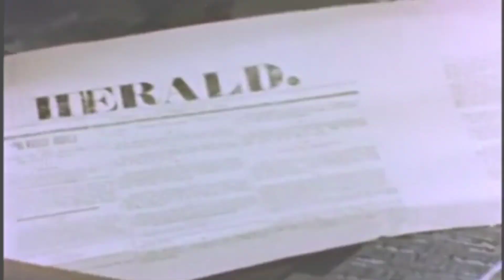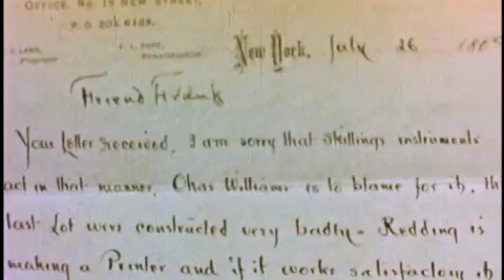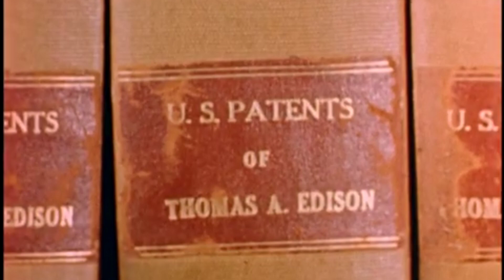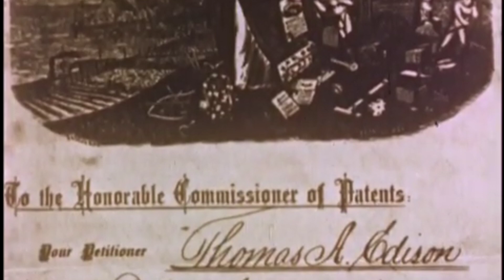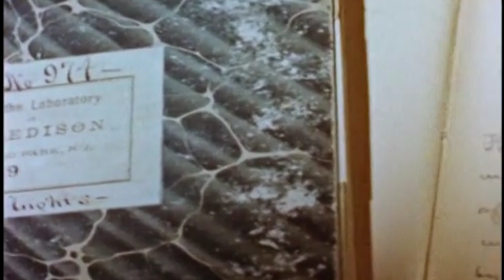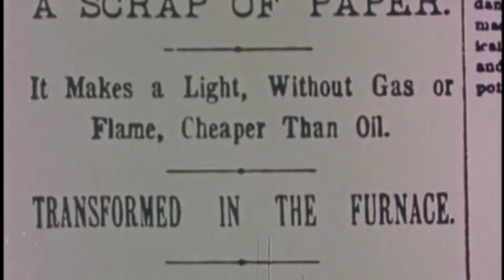Thomas Edison Menlo Park laboratory (1876–1886)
Research and development facility
 Edison's major innovation was the establishment of an industrial research lab in 1876. It was built in Menlo Park, a part of Raritan Township (now named Edison Township in his honor) in Middlesex County, New Jersey, with the funds from the sale of Edison's quadruplex telegraph. After his demonstration of the telegraph, Edison was not sure that his original plan to sell it for $4,000 to $5,000 was right, so he asked Western Union to make a bid. He was surprised to hear them offer $10,000 ($239,500 in today's dollars, which he gratefully accepted. The quadruplex telegraph was Edison's first big financial success, and Menlo Park became the first institution set up with the specific purpose of producing constant technological innovation and improvement. Edison was legally credited with most of the inventions produced there, though many employees carried out research and development under his direction. His staff was generally told to carry out his directions in conducting research, and he drove them hard to produce results.

William Joseph Hammer, a consulting electrical engineer, started working for Edison and began his duties as a laboratory assistant in December 1879. He assisted in experiments on the telephone, phonograph, electric railway, iron ore separator, electric lighting, and other developing inventions. However, Hammer worked primarily on the incandescent electric lamp and was put in charge of tests and records on that device (see Hammer Historical Collection of Incandescent Electric Lamps). In 1880, he was appointed chief engineer of the Edison Lamp Works. In his first year, the plant under general manager Francis Robbins Upton turned out 50,000 lamps. According to Edison, Hammer was "a pioneer of incandescent electric lighting". Frank J. Sprague, a competent mathematician and former naval officer, was recruited by Edward H. Johnson and joined the Edison organization in 1883. One of Sprague's contributions to the Edison Laboratory at Menlo Park was to expand Edison's mathematical methods. Despite the common belief that Edison did not use mathematics, analysis of his notebooks reveal that he was an astute user of mathematical analysis conducted by his assistants such as Francis Robbins Upton, for example, determining the critical parameters of his electric lighting system including lamp resistance by an analysis of Ohm's Law, Joule's Law and economics.
Nearly all of Edison's patents were utility patents, which were protected for 17 years and included inventions or processes that are electrical, mechanical, or chemical in nature. About a dozen were design patents, which protect an ornamental design for up to 14 years. As in most patents, the inventions he described were improvements over prior art. The phonograph patent, in contrast, was unprecedented in describing the first device to record and reproduce sounds.